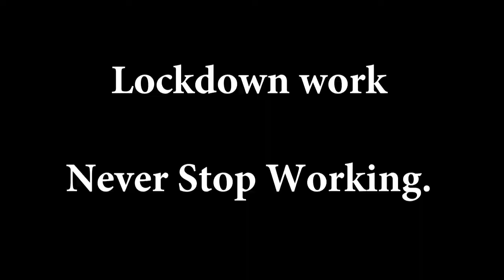It's Lock-down but don't lock yourself out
Making a greenhouse for my sis floral farm.